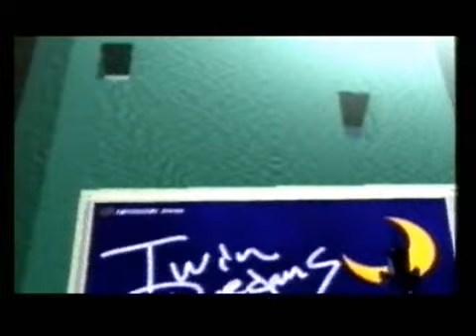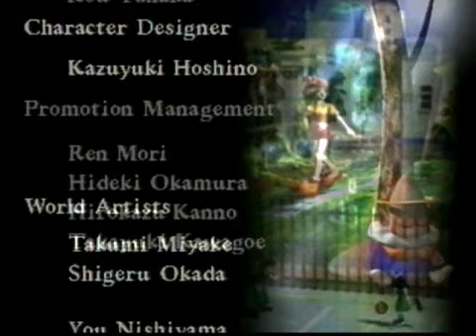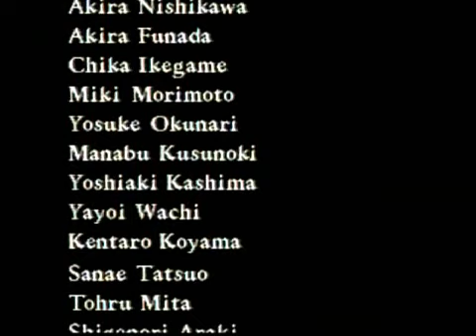The End of - Nights into Dreams (SAT)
The Best End of Nights into Dreams on Saturn.

Best possible End, have to cut away a bit from the credits about youtube lenght restrictions..

Note: All Game Ending Videos I load up here are recorded from the real Console, no cheats or tools were used as long nothing else is mentioned.